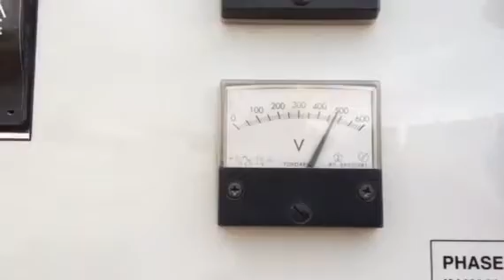2006 MULTIQUIP DCA150SSVU For Sale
Title: 2006 MULTIQUIP DCA150SSVU For Sale